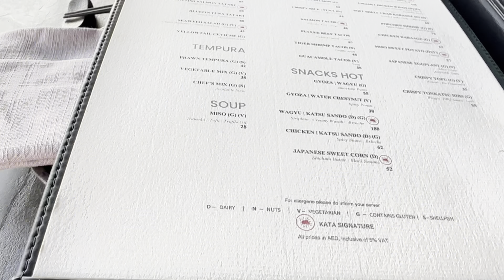My First Vlog with my iPhone 📱 14pro 2023